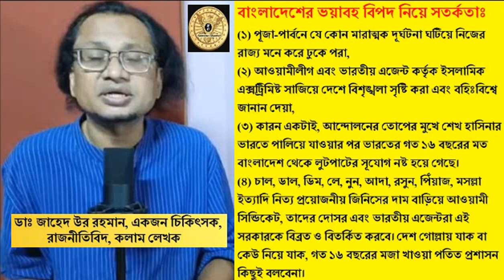ভয়াবহ সতর্কতা-পূজা-পার্বনে দূর্ঘটনা, ইসলামিক এক্সট্রিমিষ্ট সাজিয়ে, নিত্য প্রয়োজন দ্রব্য দাম বাড়িয়ে।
বাংলাদেশের ভয়াবহ বিপদ নিয়ে সতর্কতা---ডাঃ জাহেদ উর রহমান, একজন চিকিৎসক, রাজনীতিবিদ, কলাম লেখক।
(১) পূজা-পার্বনে যে কোন মারাত্মক দূর্ঘটনা ঘটিয়ে নিজের রাজ্য মনে করে ঢুকে পরা,
(২) আওয়ামীলীগ এবং ভারতীয় এজেন্ট কর্তৃক ইসলামিক এক্সট্রিমিষ্ট সাজিয়ে দেশে বিশৃঙ্খলা সৃষ্টি করা এবং বহিঃবিশ্বে জানান দেয়া,
(৩) কারন একটাই, আন্দোলনের তোপের মুখে শেখ হাসিনার  ভারতে পালিয়ে যাওয়ার পর ভারতের গত ১৬ বছরের মত বাংলাদেশ থেকে লুটপাটের সূযোগ নষ্ট হয়ে গেছে।
(৪) চাল, ডাল, ডিম, লে, নুন, আদা, রসুন, পিঁয়াজ, মসল্লা ইত্যাদি নিত্য প্রয়োজনীয় জিনিসের দাম বাড়িয়ে আওয়ামী সিন্ডিকেট, তাদের দোসর এবং ভারতীয় এজেন্টরা এই সরকারকে বিব্রত ও বিতর্কিত করবে। দেশ গোল্লায় যাক বা কেউ নিয়ে যাক, গত ১৬ বছরের মজা খাওয়া পতিত প্রশাসন কিছুই বলবেনা।